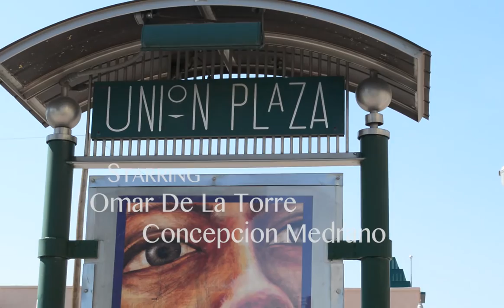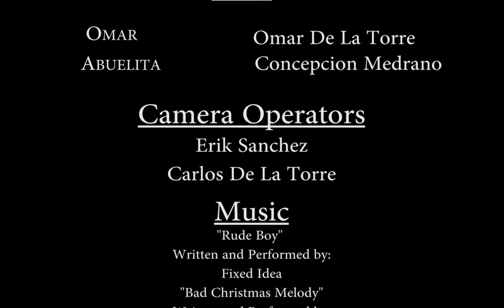"EL CENTRO"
Tower Productions Presents:
a film Written, Edited, and Directed by Carlos De La Torre
Starring Omar De La Torre and Concepcion Medrano
Camera Work by Erik Sanchez & Carlos De La Torre